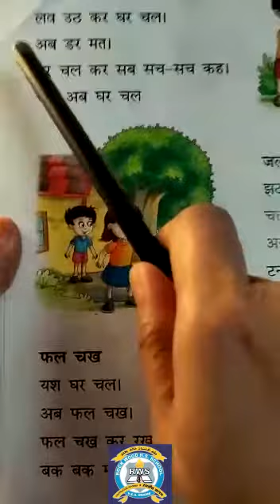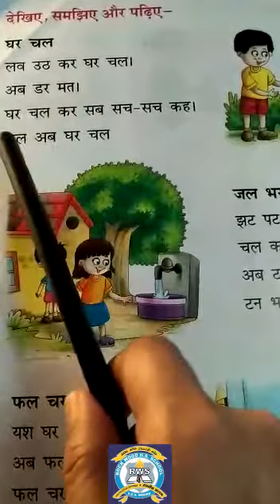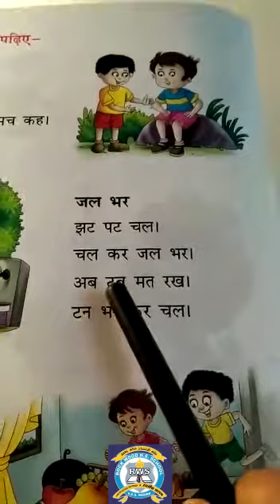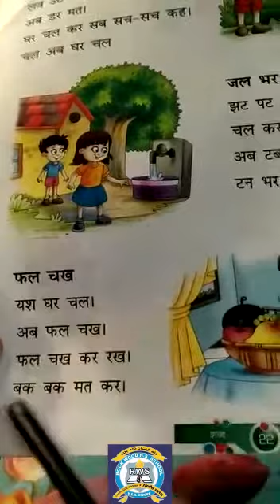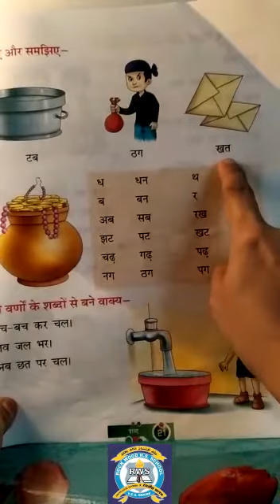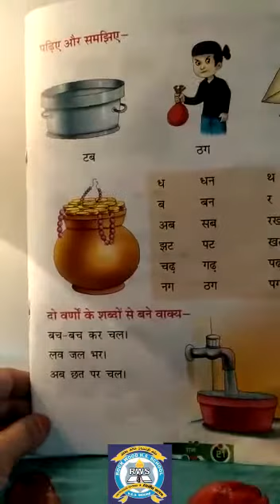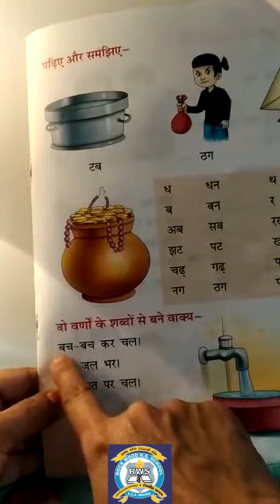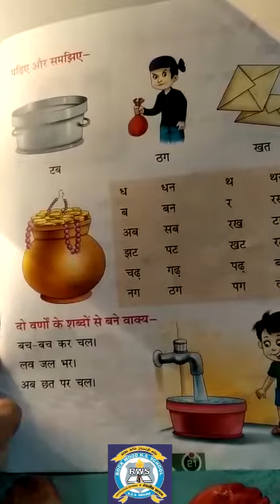LKG | HINDI | Shabd Gyan (pg 21 and pg 22)